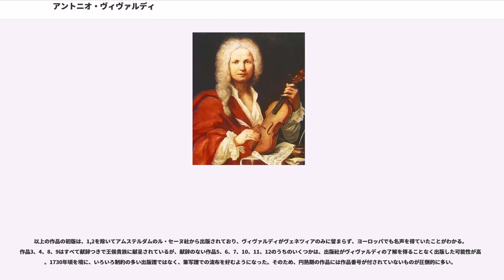アントニオ・ヴィヴァルディ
アントニオ・ルーチョ・ヴィヴァルディ（Antonio Lucio Vivaldi, 1678年3月4日 - 1741年7月28日）は、ヴェネツィア出身のバロック後期の作曲家で、ヴァイオリニスト。カトリック教会の司祭。とくに多数の協奏曲の作曲家しとして知られる。

イタリアのヴェネツィアに生まれ、オーストリアのウィーンで没した。サン・マルコ大聖堂付きオーケストラのヴァイオリニストで、理髪師の父親からヴァイオリンを学ぶ。10歳より教会附属の学校に入り、25歳で司祭に叙階される。赤毛であったことから、「赤毛の司祭」Il Prete Rosso（イル・プレーテ・ロッソ）と呼ばれるようになった。

司祭になった年に、ヴェネツィアのピエタ慈善院付属音楽院 () でヴァイオリンを教えはじめ、1年後にはヴィオラ・アッリングレーゼ（Viola all'inglese：、Lyra viol：）も教えはじめる。
後に宮廷の「楽長」にあたるフルタイムの「合奏長」ではなく、パートタイムの「協奏曲長」として、多くの器楽曲や、時には宗教曲までピエタに提供し、リハーサルする義務を負った。
一方、オペラ作曲家としての名声も次第と揺るぎないものになり、ヴァイオリンのヴィルトゥオーソとしての演奏旅行の他、オペラ上演のためにヨーロッパ各地を回った。
彼の残した作品は死後長らく忘れられた存在であったが、20世紀に入り多くの作品が再発見され、再評価されることになった。

作品は、四季をはじめとして500を超える協奏曲、
52の現存するオペラ（ヴィヴァルディ自身は94のオペラを作ったと書簡に記している）、
73のソナタ、室内楽曲、シンフォニア、
オラトリオ（現在自筆譜が残っているのは勝利のユディータのみ）、
宗教音楽（モテットなど）、カンタータ、など多岐に渡る。
「写譜屋が写譜を行っている間に、協奏曲の全パートを作曲できる」と豪語していた彼は速筆の多作家であり、その荒れた筆跡は残された自筆譜で確認できる。

ヴィヴァルディは特に急・緩・急の3楽章を持ち、主に第1楽章において全奏による繰り返しと独奏楽器による技巧的なエピソードが交替するリトルネッロ形式をもつ独奏協奏曲の形式を確立した人物として知られる。ただし実際にはヴィヴァルディが独奏協奏曲の考案者というわけではなく、ジュゼッペ・トレッリらはヴィヴァルディ以前に独奏協奏曲を書いているが、ヴィヴァルディの作品は国際的に有名になり、多くのドイツの作曲家がヴィヴァルディの形式で協奏曲を書くようになった。古典派の協奏曲はヴィヴァルディなしには考えることができない。

ヴィヴァルディは書こうと思えば高度に対位法的なフーガなどの音楽も書くことができたが、より直感的で透明な音楽を主に書いた。この親しみやすさによって第二次世界大戦後のバロック・ブームはヴィヴァルディの再発見という形で進められた。

その一方でヴィヴァルディの作品はどれも同じという批判的な意見もあり、たとえばルイージ・ダッラピッコラは「600曲の協奏曲を作曲したのでなく、1曲を600回作曲したにすぎない」と言ったとされる。イーゴリ・ストラヴィンスキーも、おそらくダッラピッコラの言葉によって「同じ形式をあんなにくりかえしくりかえし作曲できた、退屈な男にすぎない」と言っている。皆川達夫は、個人的な好みとしながらも「ヴィヴァルディの音楽の品のなさが耐えられない」と言っている。

通常リオム番号（RV番号）で楽曲が整理されるが、この他にパンシェルル番号（P番号）、ファンナ番号（F番号）が存在する。ジャンルには偏りが多く、ヴァイオリンのための協奏曲はおびただしく残っているものの、チェンバロのための協奏曲は編曲譜が一曲しか残っていない。

1678年3月4日、イタリア・ヴェネツィアのカステッロ区に生まれる。誕生日は長らく不明であったが、20世紀になって、当時の洗礼記録が教区教会で発見された。
瀕死の状態で生まれたため、助産婦が仮の洗礼を授け、2ヶ月後の5月6日に生家の目と鼻の先にあるサン・ジョヴァンニ・イン・ブラーゴラ教会で正式な洗礼を受けた。このことは、ヴィヴァルディが生まれながら病弱であったことを物語っている。

父親のジョヴァンニ・バッティスタは、理髪師（当時の理髪師は簡単な外科医(床屋医者)でもあった）として家計を支えていたが、同時にヴァイオリンの才能に恵まれ、ヴェネツィア旅行案内のパンフレットに名ヴァイオリニストとして紹介されるほどであった。
同じブレーシャ出身のジョヴァンニ・レ...